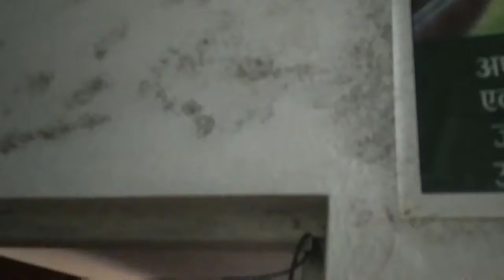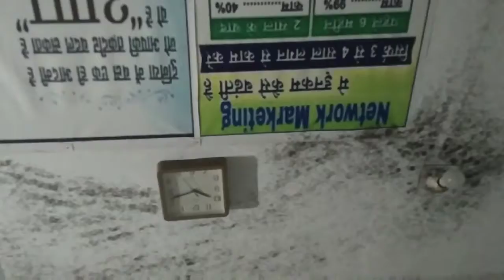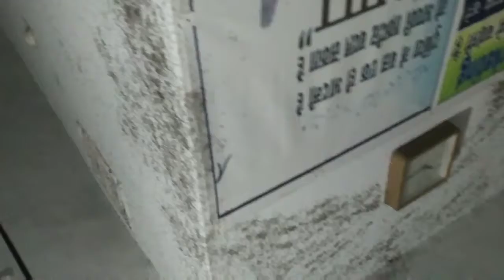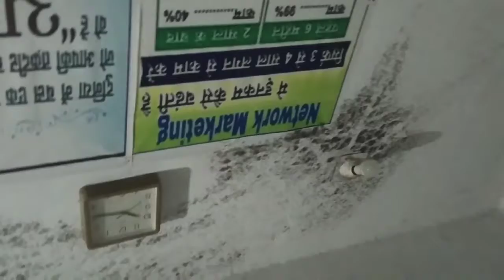🏠में अगर काला 🐜दाना लेकर आती हैं।समझ लेना कि लक्ष्मी जी कि कृपा मिलेगी।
kala चींटी जब दाना लेकर आती हैं तो बहुत जल्दी मां लक्ष्मी जी कृपा मिलती है।। और सब मनोकामना पूरी होती है।। जय माता लक्ष्मी जी की।।